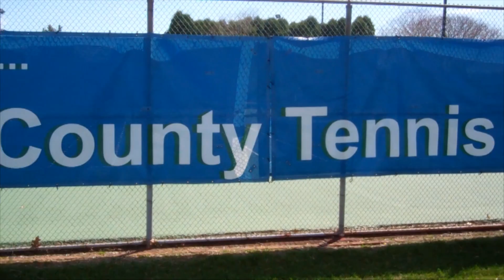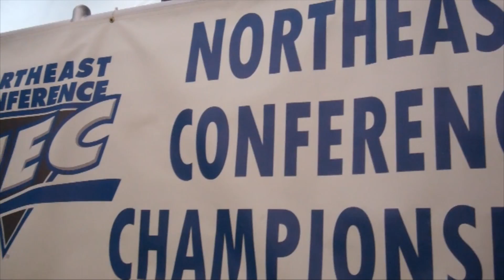Saint Francis U Tennis NEC Championship Sights and Sounds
SFU wrapped up the 2014-15 season with an impressive showing at the NEC championships this past weekend!